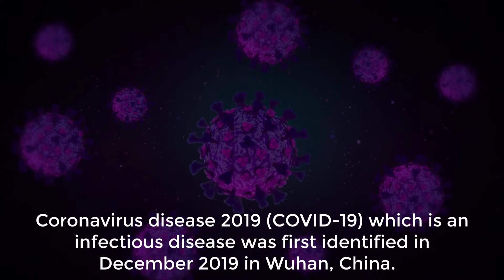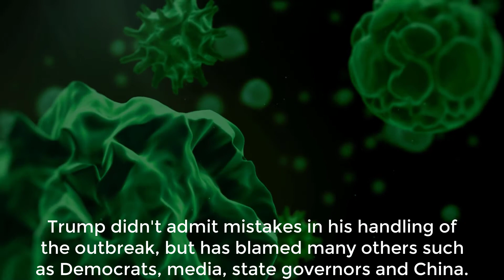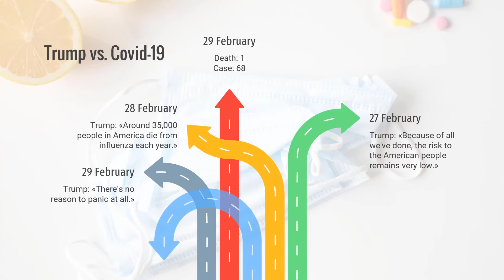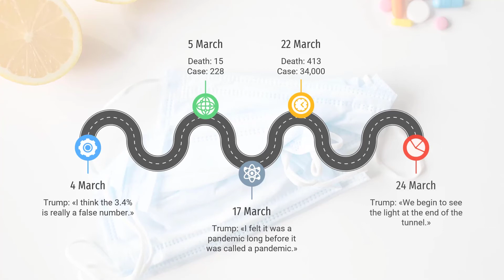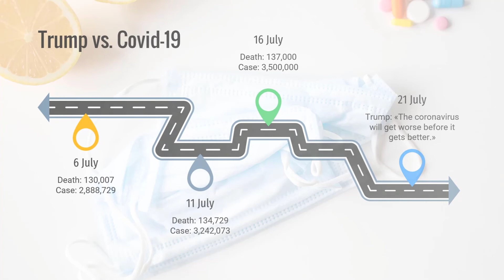Trump vs. Coronavirus: Who's the winner?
Who's the winner of the pandemic process? Trump or Covid-19?

Please note that "Who" in the sentence above does not mean WHO (World Health Organization) as we are aware of the fact that WHO is one of the losers of this struggle.